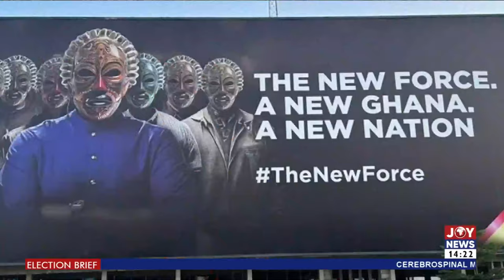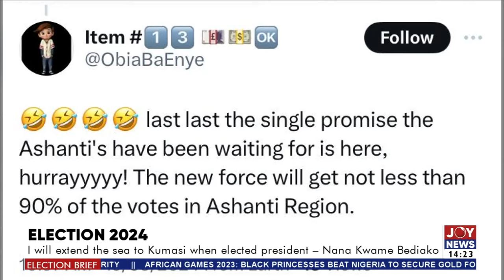NPP Parliamentary Candidates will be given targets in the elections - Nana Boakye |Election Brief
Election 2024: NPP Parliamentary Candidates will be given targets in the elections - Nana Boakye |Election Brief